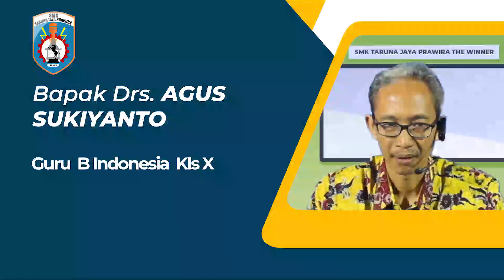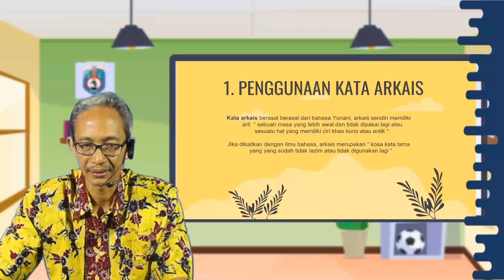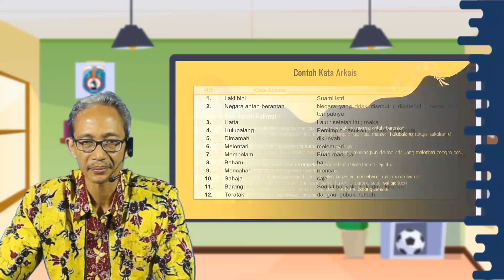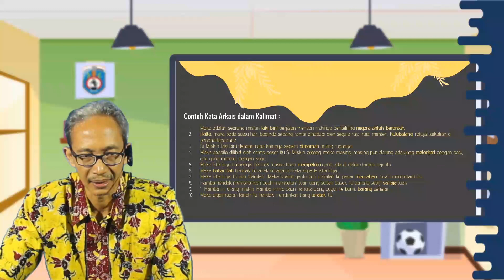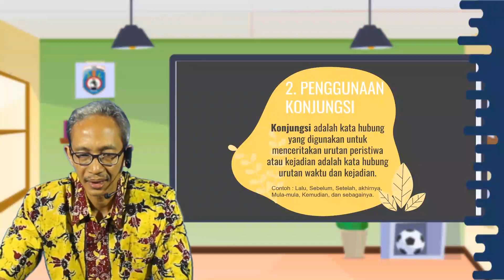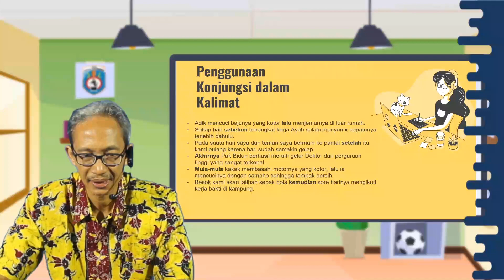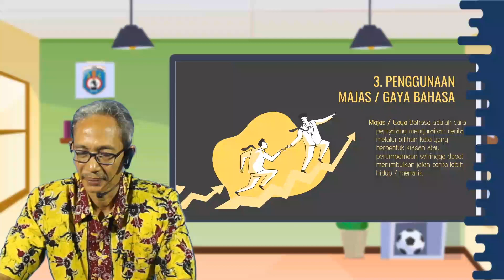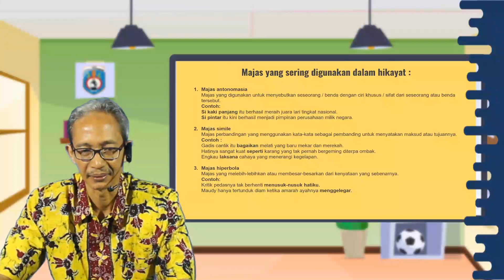Penggunaan Konjungsi, Bahasa Indonesia Kelas X SMK Taruna Jaya Prawira Tubab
Simak yuk video pembelajaran Bahasa Indonesia Kelas X hari ini...

Pada video ini, kita akan mempelajari Penggunaan Konjungsi

Jangan lupa Absen pada kolom komentar dengan format:
Nama